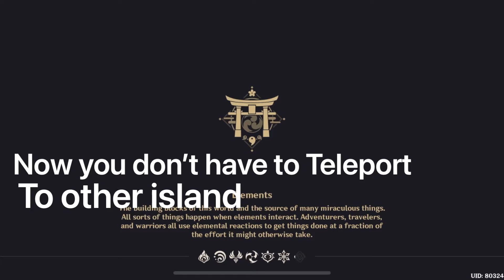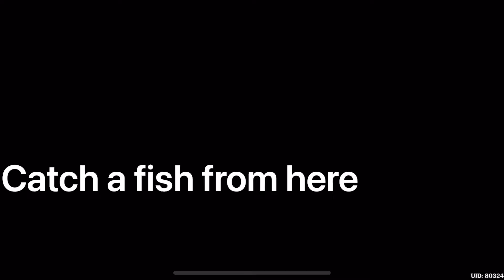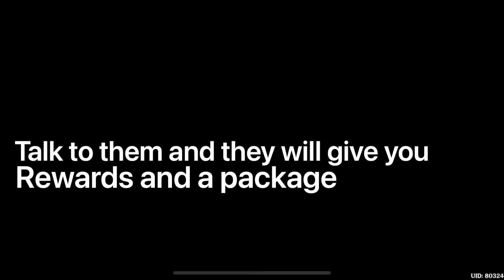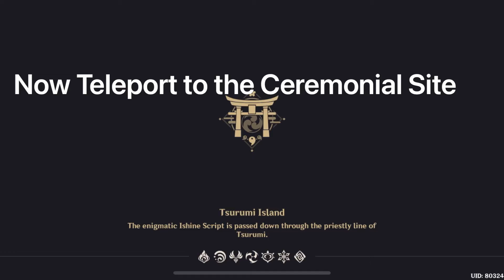All Of the Ghost Location in Tsurumi Island Genshin Impact and How to get Rewards From them Part1❤️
I know I am a trash , shi* editor 😓😓
But  i hope you liked this video ❤️❤️